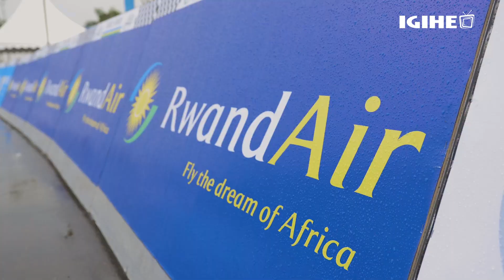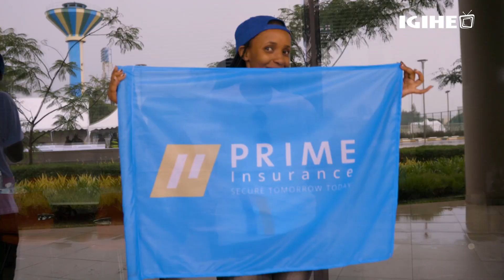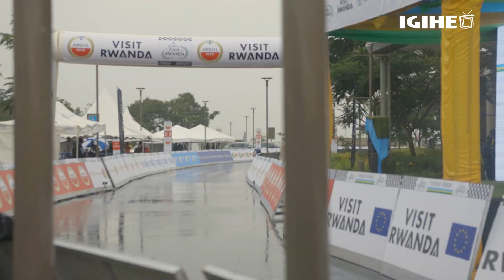Tour du Rwanda 2022 yatangiriye mu mvura idasanzwe; Agace ka 1 katwawe n'Umufaransa Alexandre Geniez